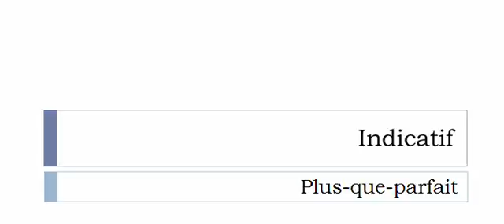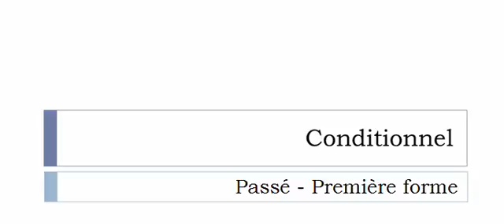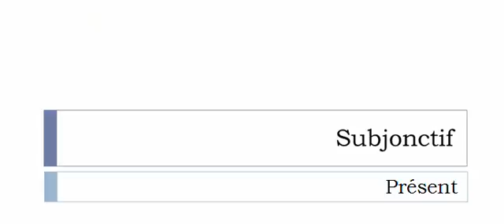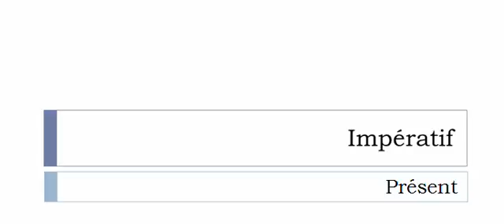Conjugaison visuelle # Verbe = Brasiller =